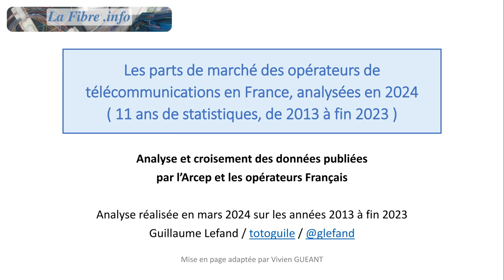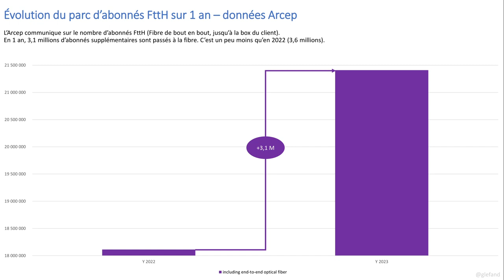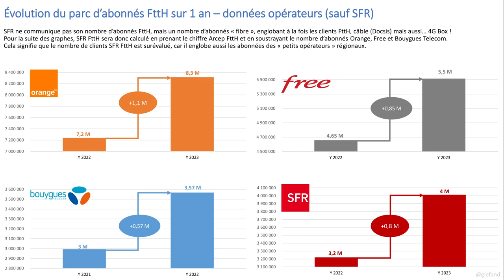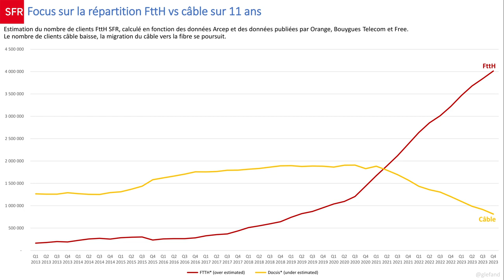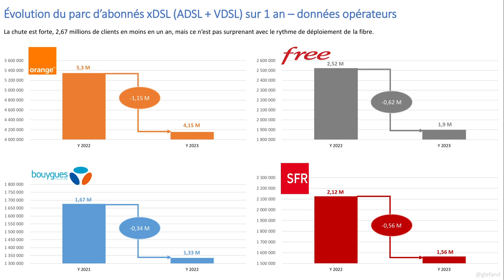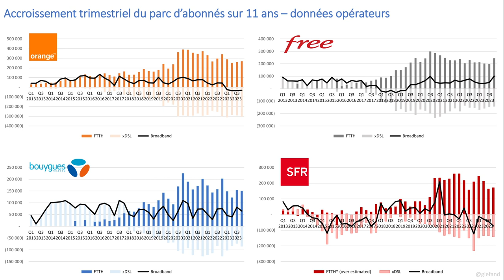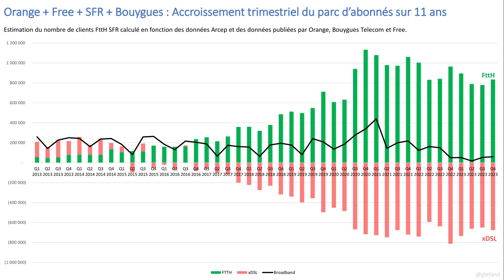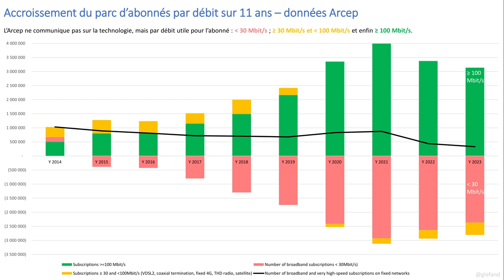Les parts de marché des opérateurs de télécommunications en France, analysées en 2024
11 ans de statistiques, de 2013 à fin 2023 : Analyse et croisement des données publiées par l’Arcep et les opérateurs Français.

Analyse réalisée en mars 2024 sur les années 2013 à fin 2023 par Guillaume Lefand - vidéo de Vivien Guéant.